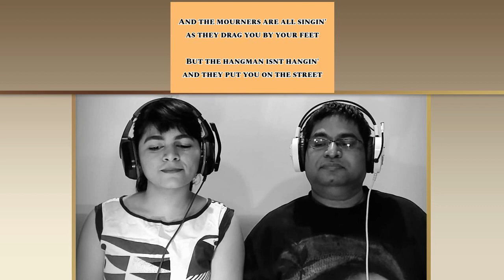STEELY DAN Do IT Again REACTION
ENOMA stands for 'Easygoing Native Outsiders Making Assessments'. This is WHO we are on YOUTUBE.

We love listening to music from around the world and in different languages.

We create LIVE, single-take, open, spontaneous, straightforward and honest reactions every single time.

ENOMA does NOT refrain from giving HONEST REVIEWS.

If we LIKE a song we say so, if we DISLIKE a song then we say so too.

We have enjoyed, listened to, liked and reacted to 4000+ songs requested by our subscribers and patrons.

But we have also not liked over 500 of them. And we are honest and sincere enough to say so.

By nature, Savio is frank, blunt and very straightforward. He enjoys the music, he starts singing and dancing, but if he doesn't like it, he is very vocal about it.

Me, I am not as vocal as he is and at times I am totally tongue tied. But we both are always sincere and honest. That is what makes us unique as YouTube reactors.

We are a team. And I have great respect for Savio and his views. Similarly, he has tremendous respect for mine.

If you don't appreciate our honesty or the way we make reactions then please don't bother signing up on here or even watching our videos.

We are proud of our roots. Our CULTURE has taught us to be honest, open, straightforward and sincere.

Being honest in our reactions does cost us a lot of views, likes and subscribers on YouTube.

FAKE REACTIONS are always in style. BUT we are NOT going to be dishonest and fake just to be liked more and get thousands of views on each video.

We will keep making honest, unscripted and spontaneous reactions like we always do. We will never do research on an artist or a requested song before we record our reaction.

Thank you for your interest in helping with recording single-take, unscripted, spontaneous, sincere, pure, genuine and honest reactions.

Thank you YOUTUBE for providing easygoing 'native' outsiders like us with an amazing platform to post our open, sincere, spontaneous and honest reactions to songs we listen to. Namaste.